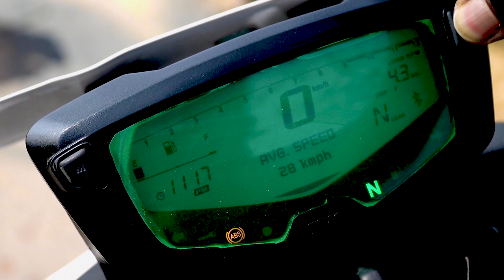RTR 4V নাকি লিটারে 30-35 KM এর বেশি যায় না 🤔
This Video Published By @RabbiBlogs

Apache RTR 160 4V  mileage test বিস্তারিত জানতে পুরো ভিডিওটি দেখুন 2023

apache rtr 160 4v mileage test
rtr 160 4v,
rtr 160,
rtr 200 4v bs6,
rtr top speed,
rtr top model,
rtr top speed 160,
rtr 4v top speed,
rtr 4v price in bangladesh,
rtr 4v modified,
rtr 4v mileage test,
rtr 4v mileage test in bangladesh,
rtr 4v mileage,
apache new model,
apache new model 2022,
apache news,
top speed bike,
top speed bike in world,
rabbi blogs